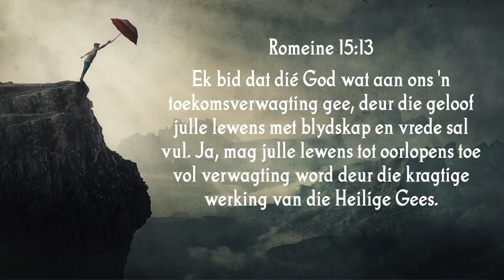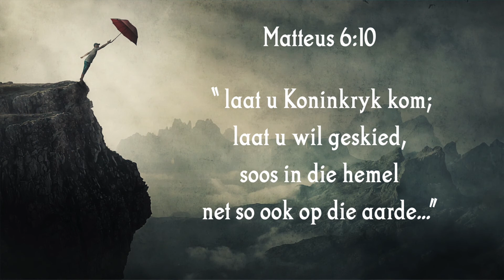Geloof & Bitcoin... Vrydagstorie met Rocco! 24 September 2021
Geniet 'n storie saam Rocco van Rooyen!